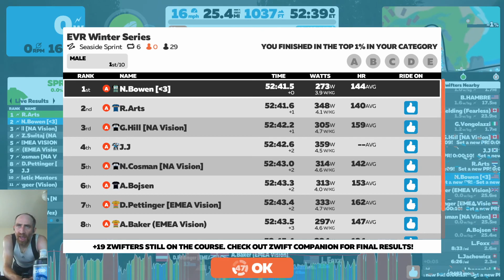EVR Winter Series (A)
6 laps of the Seaside Sprint - Team Vision intra-squad race.